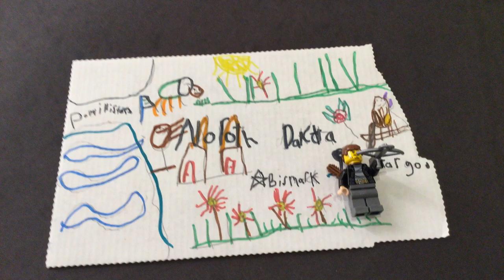A Stop Motion Tour of North Dakota